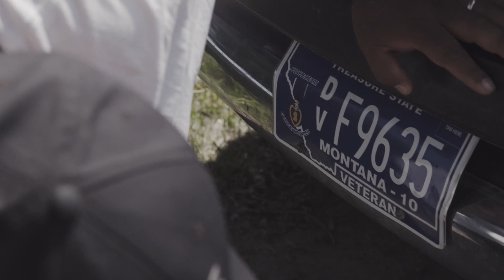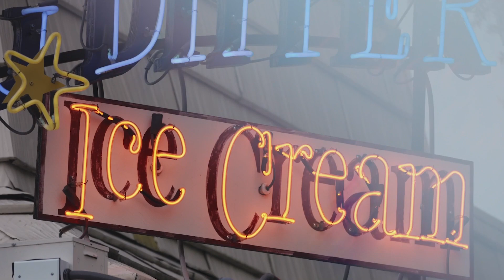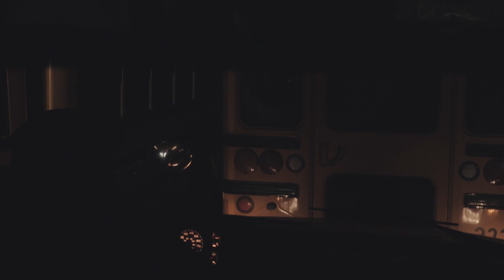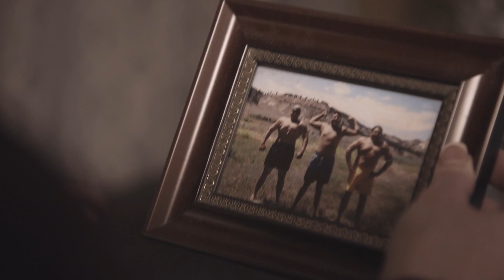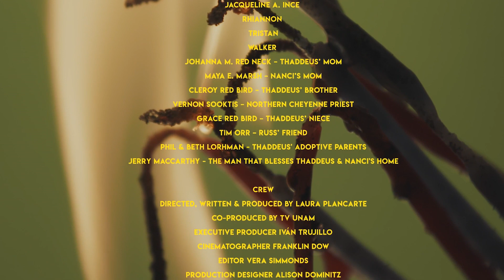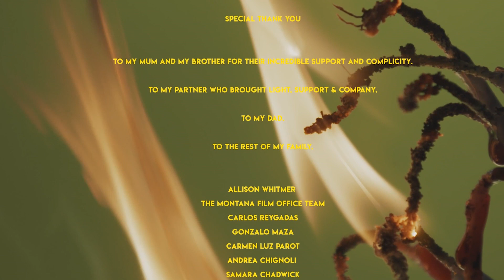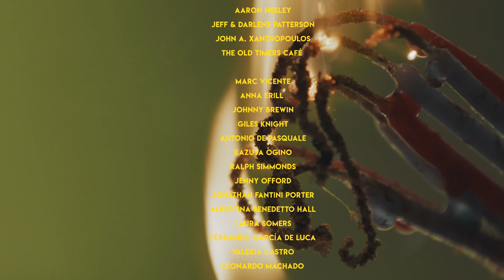Non Western | Native American Documentary | Full Movie | Interracial Family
This documentary Non-Western follows a Native/ Non-Native couple in Montana before their wedding. We see the challenges the interracial family faces, and through their struggles, we witness the impact their childhood trauma has had on them, exploring gender and identity.

Stars: Thaddeus Red Bird, Nanci Red Bird
Directed by Laura Plancarte

Celebrate Native American Heritage Month with these powerful and inspiring films at Stash Movies! From historical dramas to contemporary stories, these movies explore the rich culture, history, and resilience of Native American communities. This November, honor the contributions of Native Americans by watching a film that tells their stories.